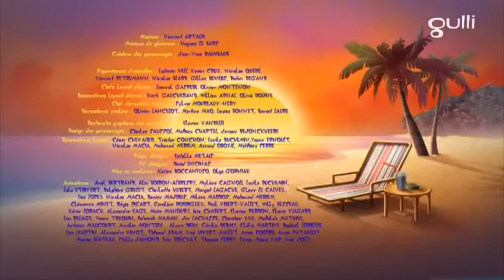Oggy and The Cockroaches/ Oggy et les Cafards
Oggy and The Cockroaches Panic on all floors
 Oggy et les Cafards Panique à tous les étages